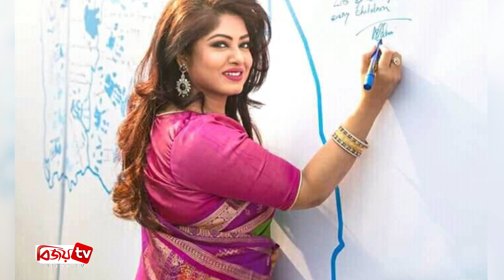সত্যি কি ‘কন্ট্রাক্ট বিয়ে’ করেছেন মৌসুমী? Bijoy TV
দেশীয় রঙ্গিন দুনিয়ার এক সময়ের জনপ্রিয় চিত্রনায়িকা মৌসুমী। তিন দশকের অভিনয় জীবনে দুই শতাধিক সিনেমায় অভিনয় করেছেন এ লাস্যময়ী অভিনেত্রী। দর্শকদের উপহার দিয়েছেন অসংখ্য ব্যবসা সফল সিনেমা। পাশাপাশি ‘কখনো মেঘ কখনো বৃষ্টি’ এবং ‘মেহের নিগার’ শিরোনামের সিনেমা দুটি পরিচালনাও করেছেন তিনি। বর্তমানে আমেরিকা অবস্থান করছেন এ চিত্রনায়িকা।
১৮ নভেম্বর আমেরিকার ফ্যামিলি কোর্টে বিকেল ৩টা ৪০ মিনিটে দুই বছরের চুক্তিতে নির্মাতা ও অভিনেতা হাসান জাহাঙ্গীরকে বিয়ে করেছেন মৌসুমী। তবে তা বাস্তবে নয়। এটি একটি ওয়েব সিরিজের শুটিংয়ের দৃশ্য। ‘কন্ট্রাক্ট বিয়ে’ নামের ওয়েব সিরিজটির শুটিং হয়েছে আমেরিকাতে। সিরিজটির কেন্দ্রীয় চরিত্রে অভিনয় করছেন মৌসুমী এবং হাসান জাহাঙ্গীর। আরও রয়েছেন জনপ্রিয় কিছু তারকা।
অসহায় মানুষের সহায়তা করা ওয়ার্ল্ড ওয়াইজ সংগঠন হিউম্যান রাইটস-এর তত্ত্বাবধানে এস এ এস প্রোডাকশনের ব্যানারে শামসুল আলম সোহাগ এবং মাসুদ রানার সার্বিক সহযোগিতায় নির্মিত হয়েছে এই ওয়েব সিরিজটি। অভিনয়ের পাশাপাশি গল্প এবং নির্মাণের দায়িত্বেও আছেন হাসান জাহাঙ্গীর।